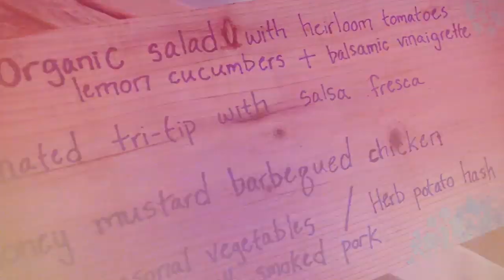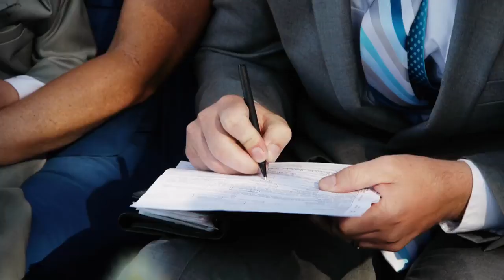Dana & Eric's Wedding Video Preview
6/15/2013
Spanish Oaks Ranch - Santa Margarita, CA